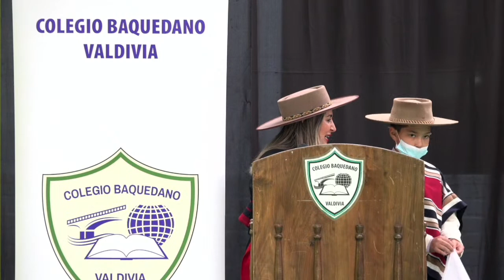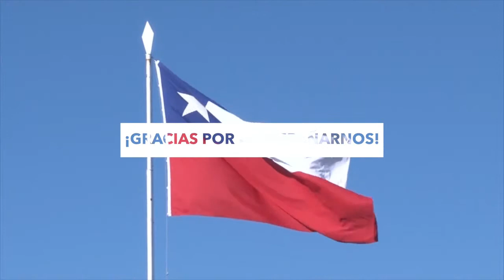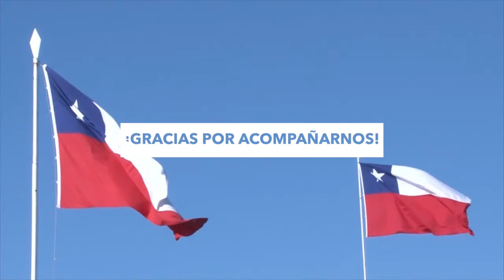FIESTAS PATRIAS (ENSEÑANZA BÁSICA) - JUEVES 15-09-2022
Transmisión en Vivo - Actividades Dieciocheras (Miércoles 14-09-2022)